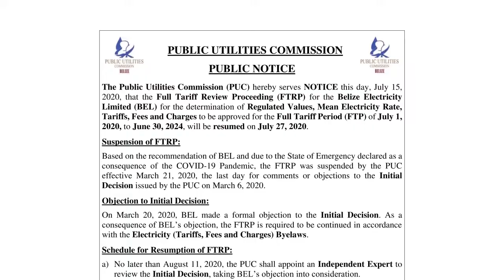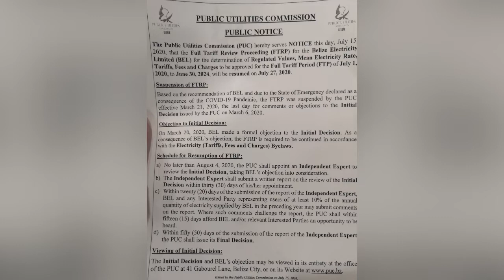INS PUC Order Agains BEL 1